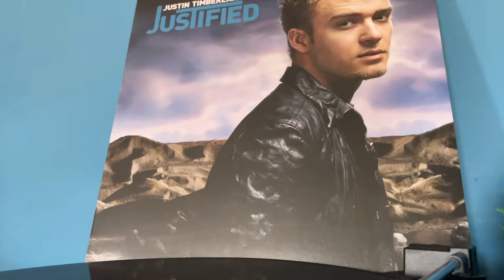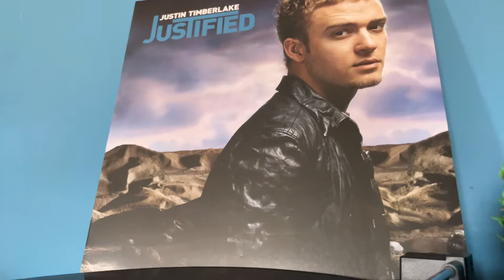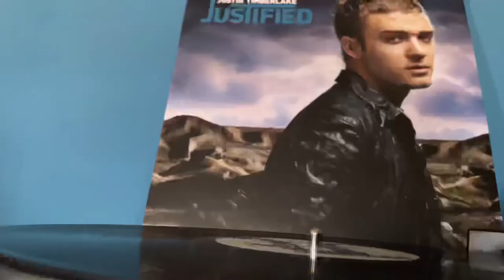Justin Timberlake - Cry me a river (Vinyl audio) Así suena...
¿Cómo suena "Cry me a river" de JustinTimberlake​ en vinilo? Óyelo ahora mismo.